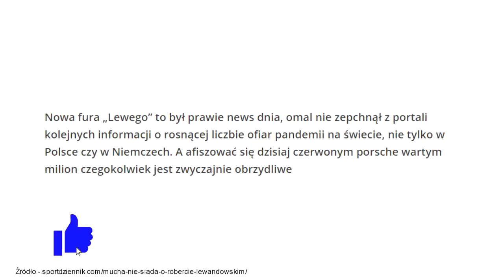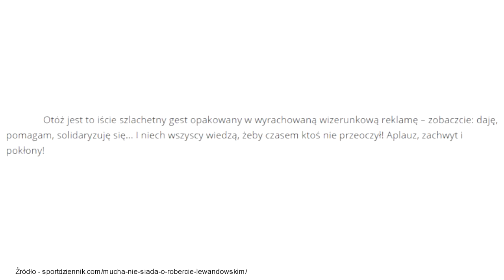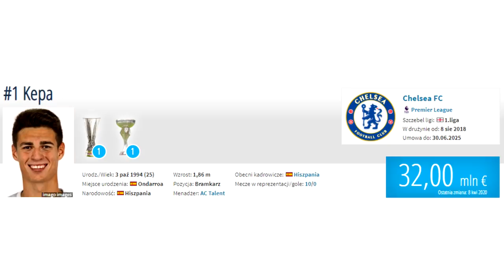WIELKA KRYTYKA LEWANDOWSKIEGO! Nowy OJCZYM Neymara! | LANDRI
➡️ Atak na Roberta Lewandowskiego za fajny samochód...
➡️ Neymar ma ojczyma młodszego o 6 lat
➡️ Emmanuel Olisadebe, mówi dlaczego Reprezentacja Polski zawiodła na Mundialu w 2002 roku
➡️ Co Eden Hazard robi w czasie wolnym?
➡️ Niska wartość Wojciecha Szczęsnego! Prowadzi Oblak, Alisson i Ter Stegen
➡️ Real Madryt planuje powrócić do treningów!
➡️ Wkurzony Leo Messi dementuje plotki!
➡️ Łukasz Fabiański i koledzy z West Hamu, zamrażają wynagrodzenie
➡️ Słabe statystyki Rafała Gikiewicza
➡️ Rivaldo o transferze Kyliana Mbappe
➡️ Zmiany w zasada piłki nożnej id nowego sezonu!

Źródło: imago Actionimages Getty Images PAP CyfraSport AFP REUTERS EPA DPA AP ACTION IMAGES Insidefoto go AP Photo AFP File East News